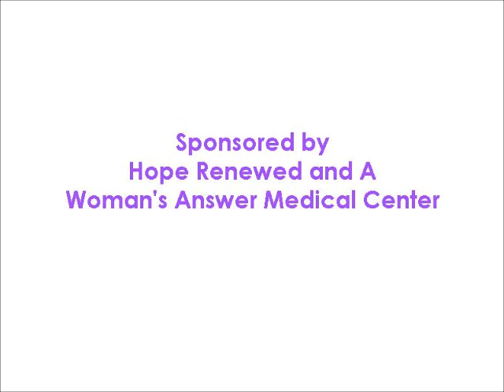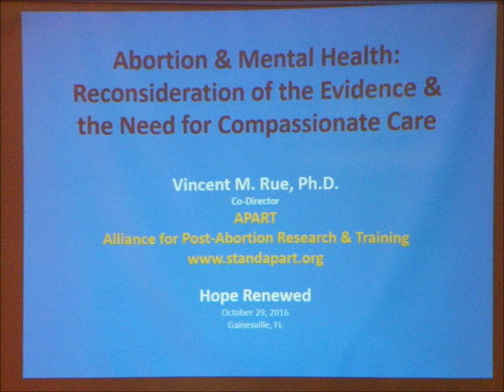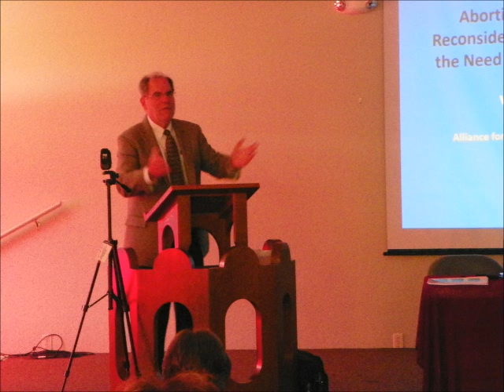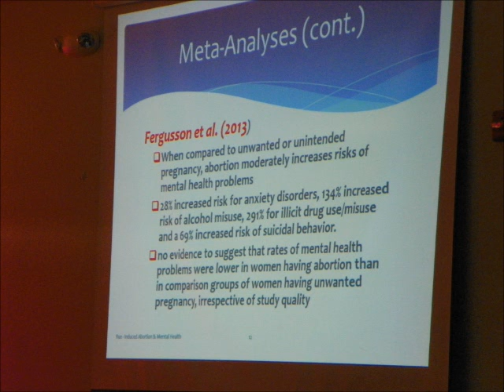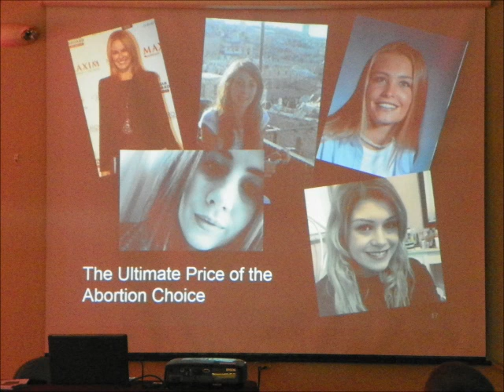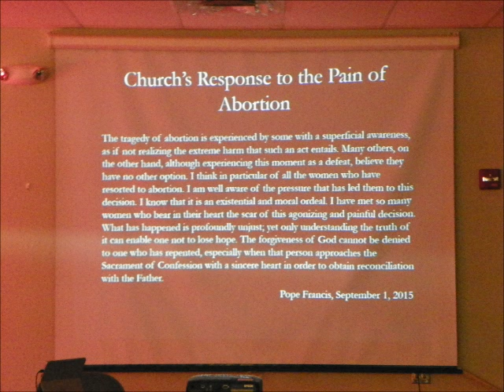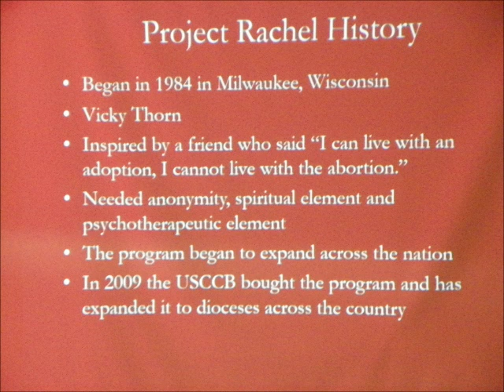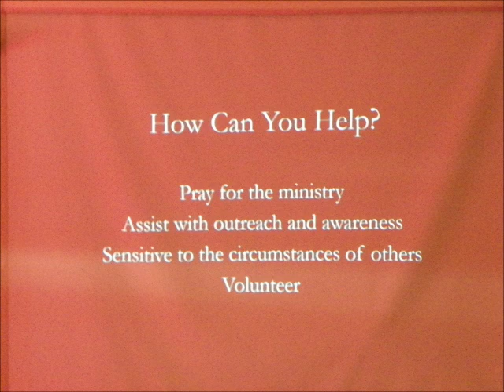Post Abortion Counselling Workshop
In cooperation with Respect Life Apostolate at St. Madeleines Catholic Church - High Springs, Fl
10/29/16